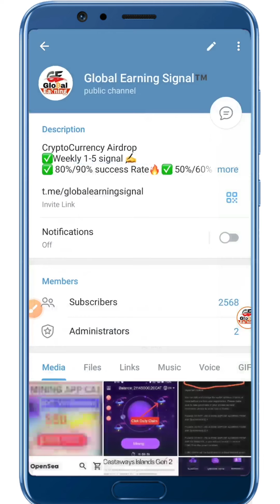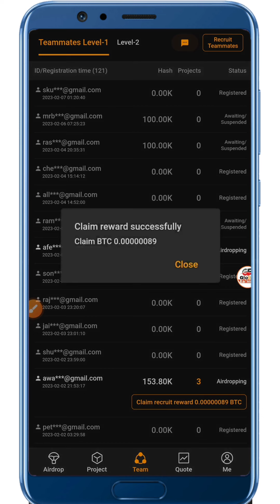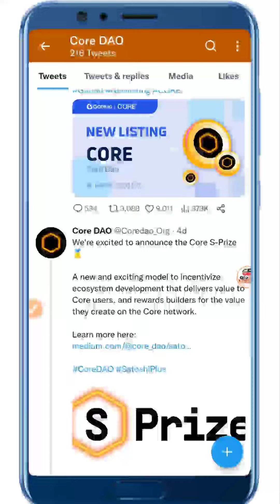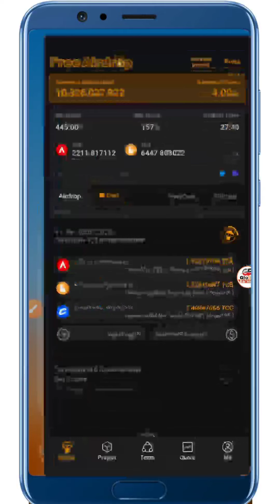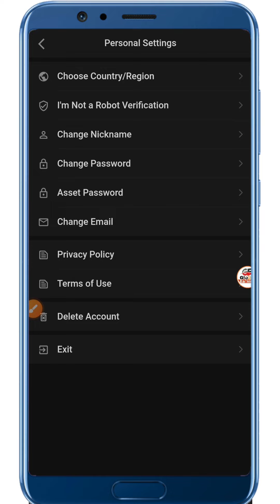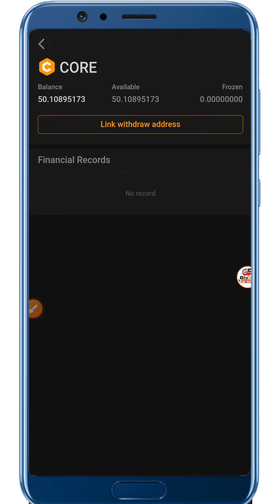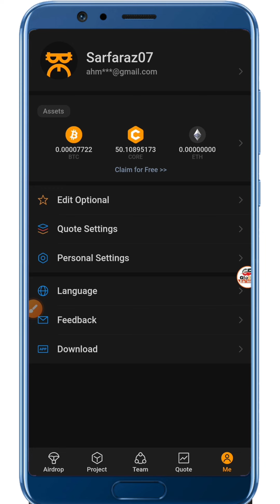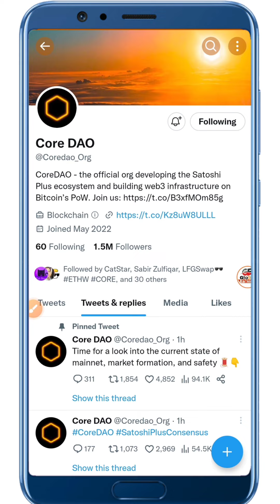Core Dao New Withdrawal Update | How To Claim Core DAO Token | Satoshi Mining app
-:::::::::::::::::::::::- International Exchanges-::::::::::::::::::::-
-::::::::::::::::::::::::::::- Social media-::::::::::::::::::::::::::-